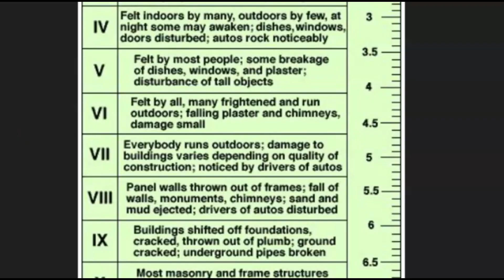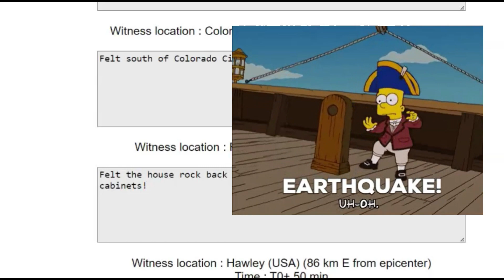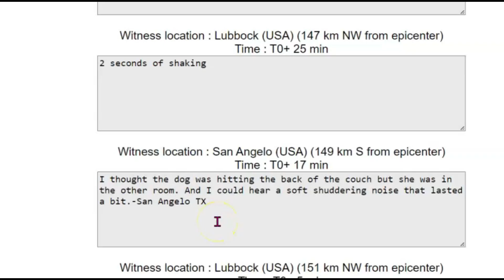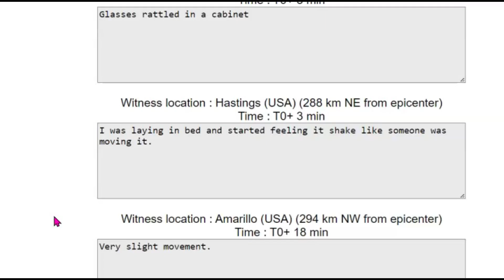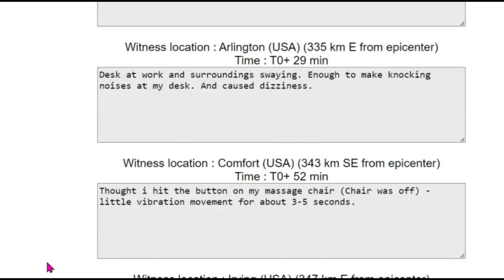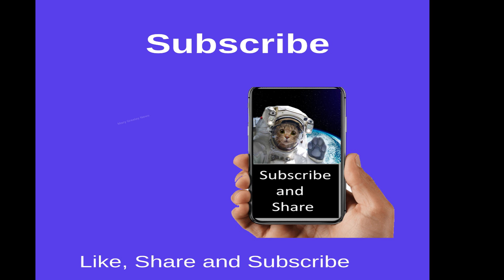West Texas Earthquake M 5.1 How Did you React? Co2 Injection Into Oil Wells